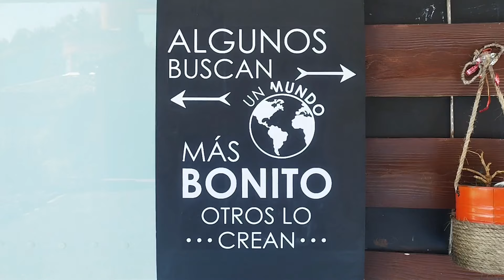1er Aniversario TVS Raider Medellin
No hay mejor que celebrar un cumpleaños, en este caso un aniversario que mas especial que celebrar el primer aniversario. Acompañame en este video en lo que fue la celebración del club

Visita mi Pagina para mas relatos sobre 2 ruedas

Canciones en este video

Lord of the Rangs! [the better version] by Sascha Ende